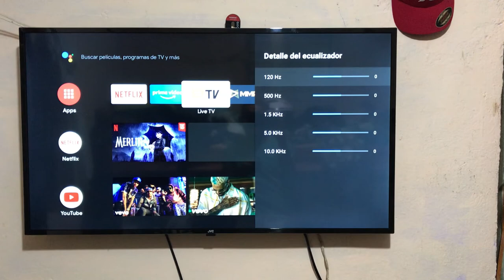Como poner el detalles de ecualizador en Televisor JVC android TV 42 Pulgadas.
como activar esa opción de ecualizador en la tv

00:00 Explicacion
0:17 Preferencia del dispositivo
0:21 Sonido
0:26 Detalle de ecualizador
0:35 Estilo de sonido y luego usuario
0:42  Detalle de ecualizador